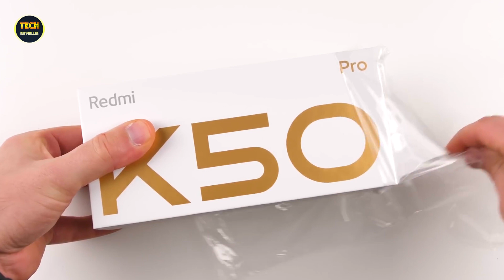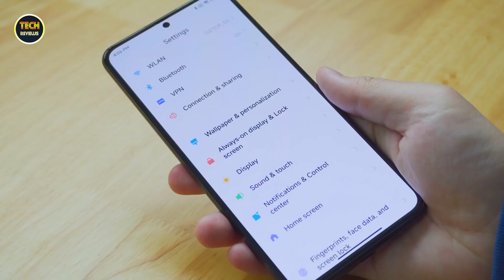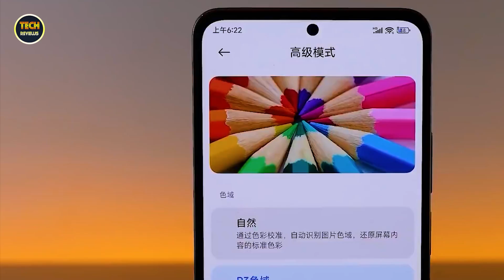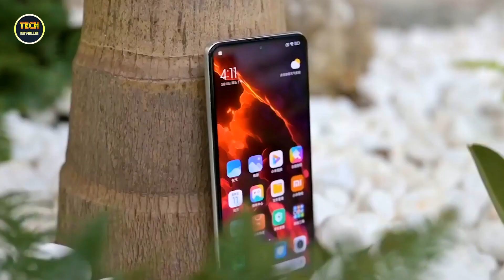فتح علبة هاتف ريدمي الرائد Redmi K50 Pro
موصفات هاتف Xiaomi Redmi K50 Pro
 الشاشة: 6.67 بوصة - 120 هرتز - OLED
الذاكرة الداخلية: 128 أو 256 أو 512 جيجابايت
الرام: 8 أو 12 جيجابايت
الكاميرا: 108 + 8 + 5 ميجابكسل
المعالج: MediaTek Dimensity 9000
البطارية: 5000 ملي أمبير - 120 واط

سعرهاتف Xiaomi Redmi K50 Pro
الدولار الأمريكي  470 دولار

اتمنى الاشتراك❤
والضغط على زر اليك👍
وشير للفيديو😬🙏
واتمنى ان يعجبك الفديو😉